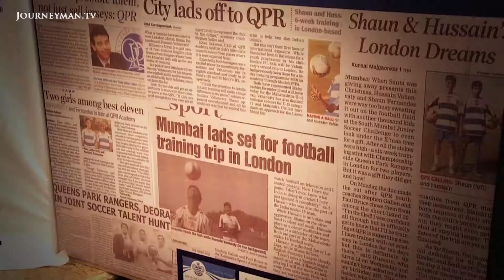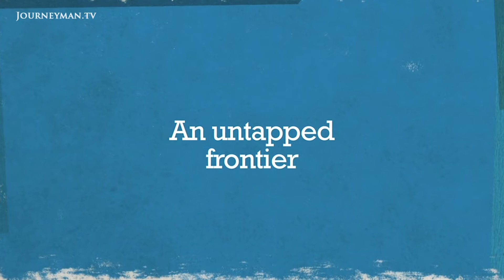Sleeping Giant - Trailer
Sleeping Giant: Two Mumbai children attempt to realize their dreams of playing professional football.

An Indian Football story follows two Mumbai children on their two and a half year journey from the streets of Mumbai to London UK, attempting to realize their dreams to play professional football.

The film begins at the Indian government backed, South Mumbai Junior Soccer Challenger, an event attended by nearly 2000 children from all social strata - competing for a once in a lifetime chance to train with professional club, Queens Park Rangers. Throughout the journey we hear insightful commentary from distinguished Football journalists and sportsman, including Mihir Bose, Arunava Chauduri, Amit Bhatia, Praful Patel, Milind Deora as well as a host of senior Indian Football officials. This relates the journey of the two boys back to the current footballing situation in India. Why is it so bad? Why is India the last untapped frontier for talent? What is the history of the game in India? What does the journey of these boys mean for the future of the game?

Adhoc Films – Ref. 6644